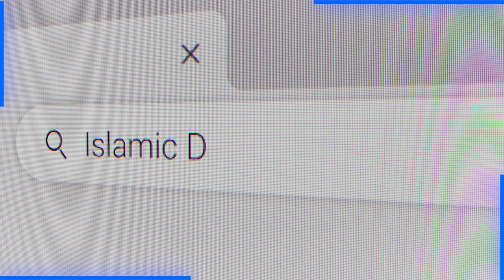Aik Sahabi Ka Aisa Waqia Jisne Huzoor ﷺ Ki Ankhon Ko Ashk Baar Kardiya | Dr-Mufti Haq Nabi Sikandari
100% Authentic Islamic Content